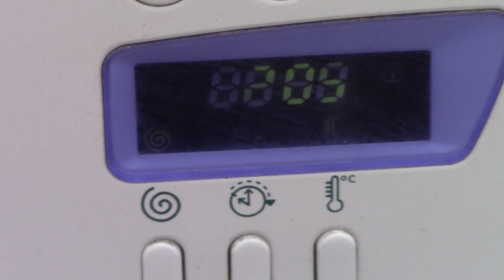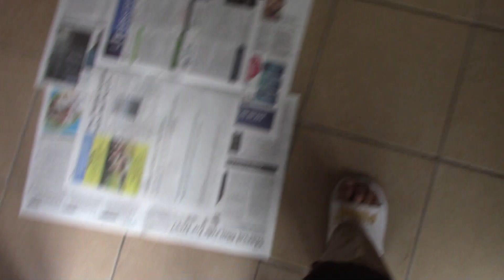Jerry and Munna enjoying their Afternoon-Walk with Father Goose Dad in the Garden-Patio-Park. 20 D'